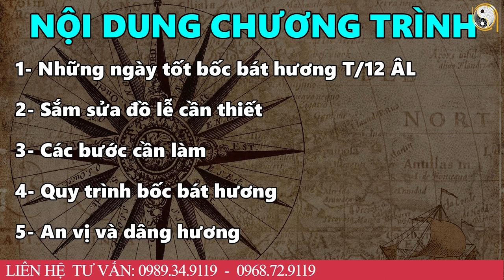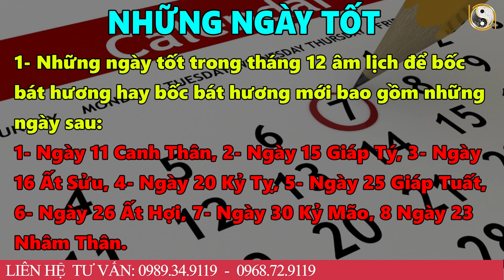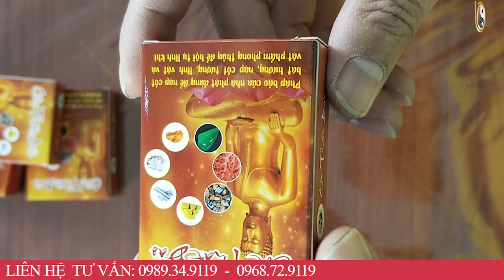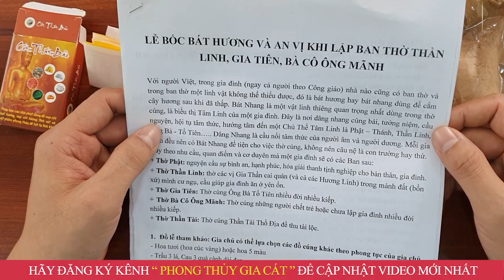BỐC BÁT HƯƠNG Thần Linh Gia Tiên Tháng 12 ÂM LỊCH Bát Hương CHUẨN Tiền Bạc Ồng Ộc Chảy Vào, Phát Tài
01. Linh phù giải hạn
02. Hồ lô hóa giải Ngũ Hoàng
03. Mai Hoa Phú Quý
04. Gương bát quái tinh cầu
05. Kim bài thái tuế 2023
06. Vòng tam hợp Dần Ngọ Tuất
07. Vòng tam hợp Thân Tý Thìn
08. Vòng tam hợp Hợi Mão Mùi
09. Vòng Tam Hợp Tỵ Dậu Sửu
10. Bát bảo tâm kinh
11. Minh Quang pháp bảo cầu
12. Minh Quang pháp bảo lục giác
13. Tỳ Hưu Lộc Tài (Đồng)
14. Tỳ Hưu Khai Vận ( Bạch Ngọc)
15. Bách Niên Tụ Tài ( tụ tài lộc)
16. Song long ngọc ấn ( ấn thăng quan)
17. Kim bài ngũ Lộ Thần Tài
18. Hồ lô bình an ( treo xe)
19. Móc khóa văn xương
20. Ống bút văn xương gỗ đào
21. Bút văn xương gỗ đào
22. Bút văn xương gỗ đào nhỏ
23. Hoa mai kim tiền ( mạ vàng )
24. Các vật phẩm phong thủy khác